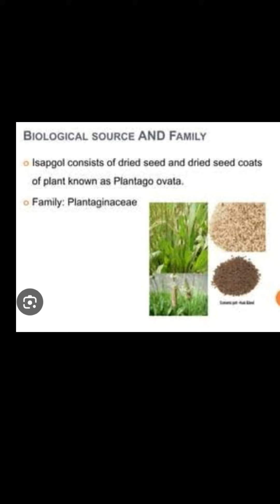Ispaghula pharmacognosy short trend trending